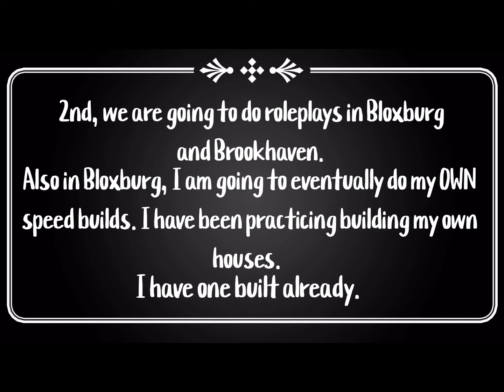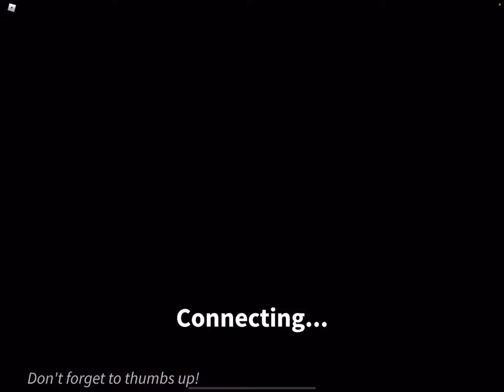The Murderer, the Sheriff and the Innocents || Announcements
📫 You have mail 📬

Hey guys!!

¡! Credits ¡!